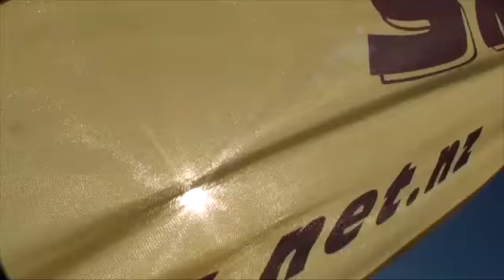200216 LOAD 12